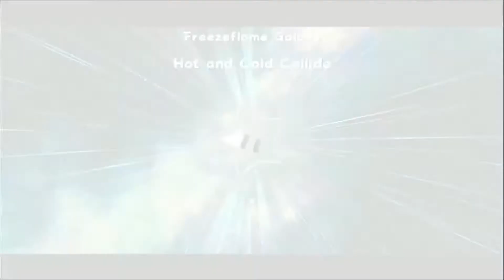Super Luigi Galaxy (Super Mario 3D All-Stars) Part 11: Freezeflame Galaxy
Full Walkthrough of Super Mario 3D All-Stars: Super Luigi Galaxy Part 11 / (Freezeflame Galaxy)
Full Game Walkthrough With No Commentary